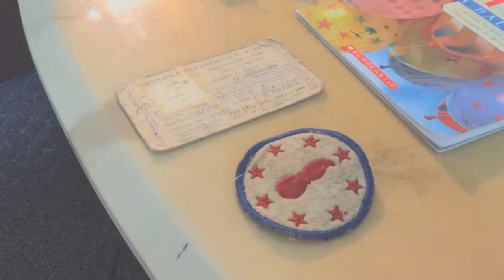Eileen Shares Her Memories From WWII : (4 generations present at this interview)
Interview Girl is CHASING TIME. She is collecting WWII Stories BEFORE IT'S TOO LATE.

A woman who was alive during WWII shares her story in this segment.

CHASING TIME is a documentary film coming soon from InterviewGirl.org.